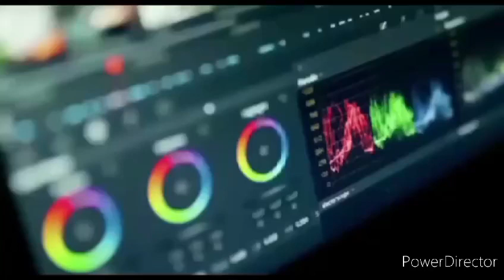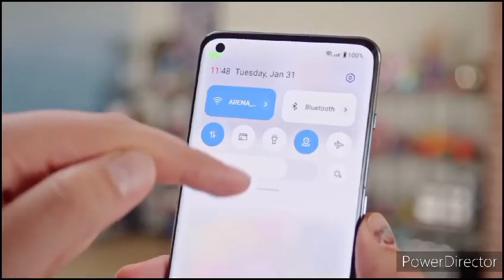OnePlus 12 - The True Falgship is back.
The OnePlus 12 is the much awaited Flagship phone from OnePlus, last month we saw its renders and now Digital Chat station has revealed the detailed camera specifications of the upcoming OnePlus Flagship.